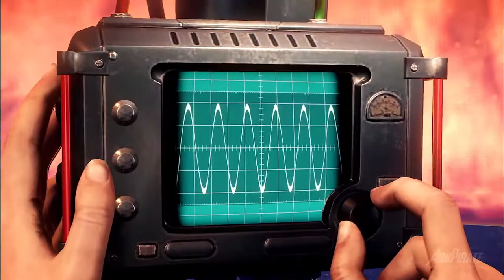THE EVIL WITHIN 2 Walkthrough Gameplay Part 33 - Burning the Altar (PC)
The Evil Within 2 Walkthrough Part 33 includes Chapter 13: Stronghold, Chapter 14: Burning the Altar, and until the last part will include the full Gameplay of this Evil Within 2 Walkthrough on PC. This Evil Within 2 Gameplay Walkthrough will include the full game, all Missions, Chapters, Bosses, New Gameplay, and the Ending. Thanks, Bethesda for Evil Within 2!

Cheers!

The Evil Within 2 Chapter 13: Stronghold

The Evil Within 2 Chapter 14: Burning the Altar